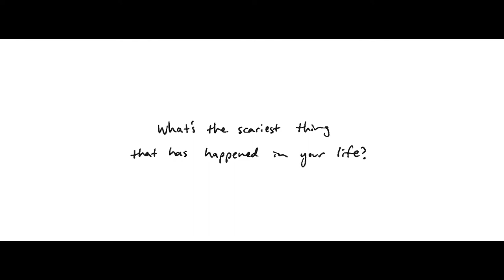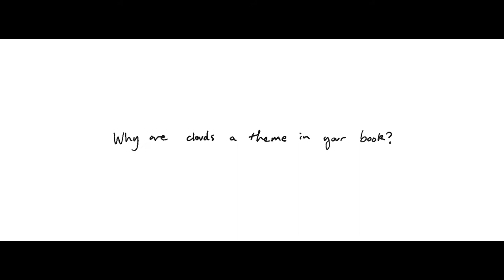The Clouds Ye So Much Dread | Hannah K. Grieser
The Clouds Ye So Much Dread is a beautiful blend of memoir, theology, meditation, and storytelling. Each of these chapters -- from dreading the birth of her first child, to living in unfamiliar and dangerous places, to facing the news that her son had been diagnosed with cancer -- describes the stories through which Hannah K. Grieser has come to see that hard or uncertain circumstances, rather than being cause for doubt and dread, can instead become the unasked-for means that our loving Father uses to turn us toward Him and to show us His faithfulness. Told in Hannah's graceful yet punchy prose, the reflections in this powerful book will challenge readers to revisit their own hard times and see how God can take the storms that we most fear and turn them into downpours of blessings.